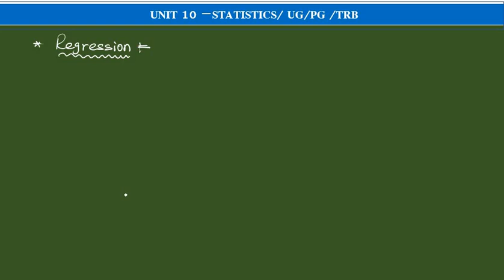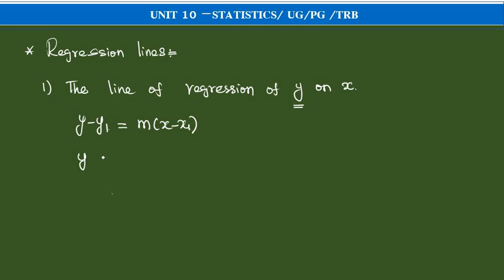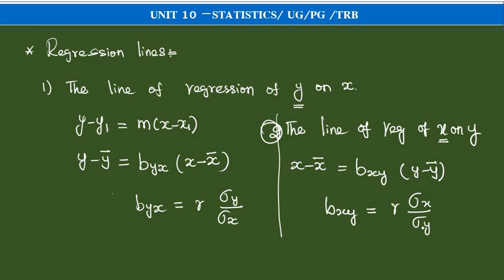ugtrbmaths,pgtrb,tnpsc,unit10 Statistics and Probability regression tet selection exam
Statistics and Probability regression-coefficient ugtrbmaths tnpsc tntetpaper2maths tet selection exam.